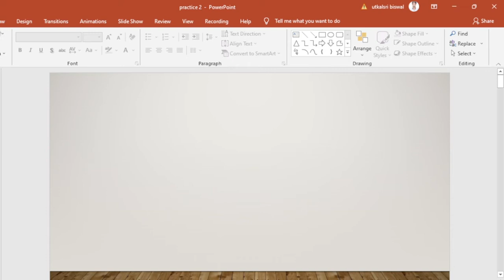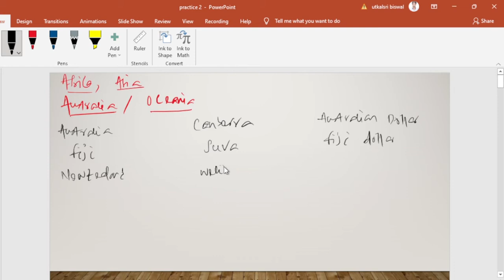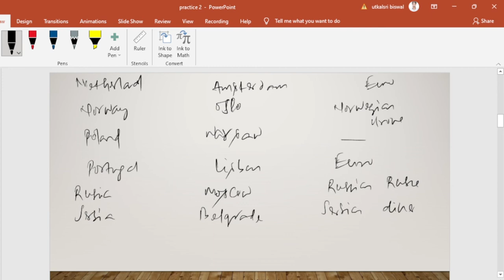COUNTRY,CAPITAL,CURRENCY PART 2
COUNTRY CAPITAL CRRENCY PART 2